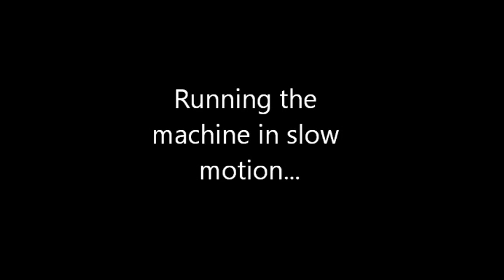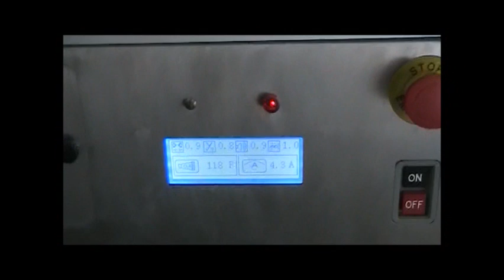Tube Filling and Sealing Machines - Ultrasonic Tube Filler, Tube Sealer and Tube Trimming Machine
TWP TS15PU - Semi-Automatic Ultrasonic Tube Sealer and Trimmer

Tube Sealing Machine for Short-Production Runs

Features:
-Seal All plastic and laminate tubes, ANY shape or size
-Production speeds of up to 15 tubes per minute
-Date / Lot Coding of all tubes already built-in
-Seals through product contamination
-Very low reject rate, less than 1%
-Ultrasonic sealing eliminates 'flash' and 'ears' versus hot-air sealing methods
-Rotary cutting knife to cleanly cut even the thickest tube materials
-Change-over time of less than 5 minutes
-Virtually NO CHANGE PARTS
-Line operators can setup and run machine, no mechanics required
-Training new operators is literally a 10-minute procedure, extremely simple
-Small footprint, table-top design
-Perfect for small production runs and lab use
-No warm-up time needed, plug in and it's ready to seal tubes right away
-No water requirement
-Single phase, 110v power (no 3-phase power required)
-Needs only a very small air compressor for air requirements

Specifications:
-Dimensions:  35.5" high, 20" wide, 25.5" long
-Weight:  175lbs (79 kg)
-Tube Length:  1" - 10"
-Tube Diameter:  10mm - 64mm
-Electrical:  110v, single-phase, 60 Hz
-Air Requirements:  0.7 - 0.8 Mpa
-Power:  1.6 KW
-Ultrasonic Frequency:  20 Khz

The Whole Package, LLC
Tube Filling & Tube Sealing Machinery, Parts and Service
based in northern NJ